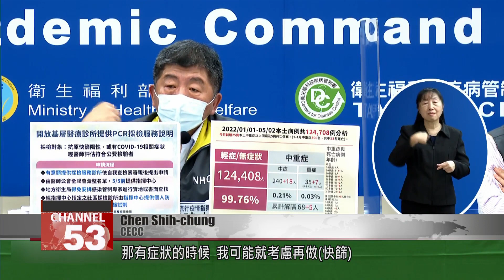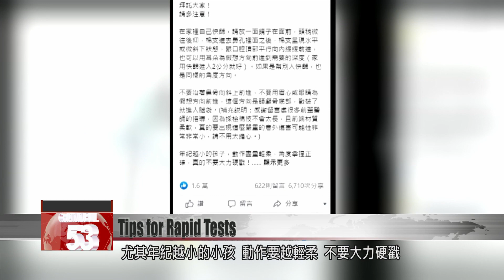Experts advise on when and how to use rapid tests kits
When should you take an at-home rapid test? If you''ve been exposed to the virus, it''s best to wait at least one day and up to three days afterward, to ensure an accurate result. That''s according to the CECC, which gave guidance on rapid testing on Tuesday. Health officials say that if the result comes out negative and you''d like to check again, do so seven to 10 days after contact. To get an accurate result, it''s also crucial to use the test swab correctly. Experts say to avoid going too far into your nose or inserting the swab upward, you should aim for the swab to be parallel to the roof of your mouth.

With COVID cases rising fast, the question on many people’s minds is: How soon after viral exposure can a rapid test detect an infection? The CECC offered guidance on Tuesday.

Philip Lo
CECC
Taking a test one to three days after contact can offer the earliest results, if you think the likelihood of infection is high. If you’re still uneasy, you can test again seven to 10 days after contact. You won’t immediately show a positive on the day of contact, because the incubation period is not so short. After one day, and within three days after infection – that tends to be when positives show up, and when symptoms are at their peak.?

Chen Shih-chung
CECC
Last time, I waited more than a day after contact to do the test. I did it at the last moment before coming to the daily press conference. Generally, if I don’t have symptoms, all I do is monitor my health. But if I develop symptoms, I consider getting a rapid test.

For accurate results, timing isn’t the only thing that matters. It’s also important how you insert the swab. According to a pediatrician, the swab must be parallel to the top of the oral cavity, and inserted gently into the nostril. Angling the swab as if aiming for the ear can be helpful – go only 2 centimeters deep. Do not insert the swab parallel to the nasal bone, and do not aim for the space between the eyebrows or the eyes. Doing so could cause the swab to go too far in and damage the skull or even the brain. One must be especially careful when administering tests to young children.

Ko Wen-je
Taipei mayor
Take the swab out from the packaging. But don’t insert it upward. You should insert it backward. Twist it a little to the left, and then to the right, pushing it in very slowly until you encounter resistance.

In a video tutorial, Taipei Mayor Ko Wen-je demonstrates how to use a test kit. Experts say that using the kits properly is key to getting an accurate result. Factors such as the angle of insertion can make a big difference. Experts say parents should avoid administering tests to children under the age of 2. If there is a need to test, it’s best to seek help from a medical professional.

北市增篩量1800 NS
With demand for COVID tests at an all-time high, Taipei is expanding its PCR testing services, from eight to 11 stations. On Tuesday, the city added Tri-Service General Hospital and MacKay Memorial Hospital to its network. On Wednesday, it will add Taipei Veterans General Hospital.

Also on Wednesday, a drive-in test site at Dajia Riverside Park will be moved to the Beitou Shilin Technology Park. This site will be open from 8 a.m. to 8 p.m., with a daily capacity for 1,200 people. At all 11 stations in the city, PCR tests will be provided for free to people with symptoms or a positive rapid antigen test.